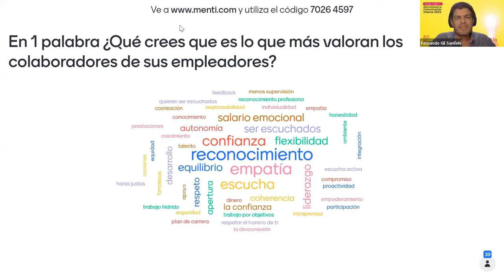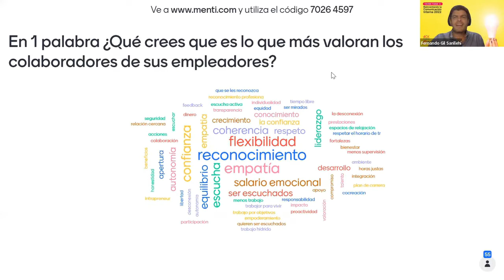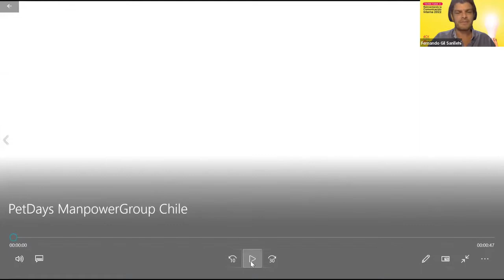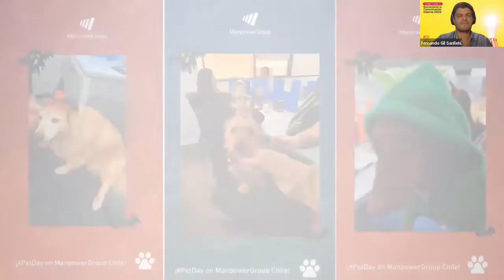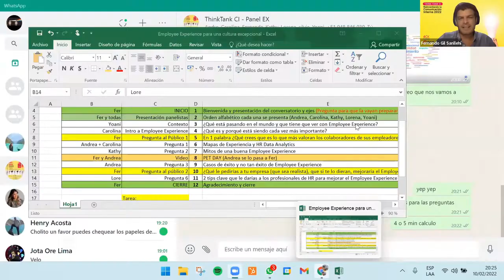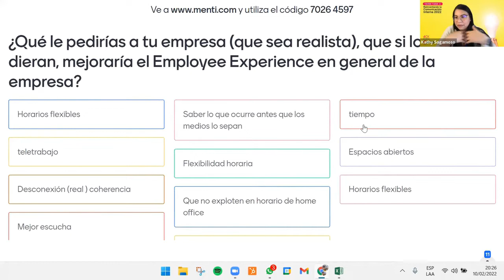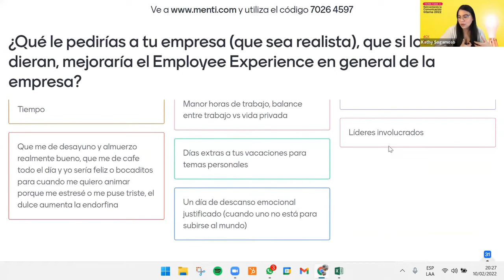ThinkTankCI - Conversatorio: Employee Experience para una cultura excepcional